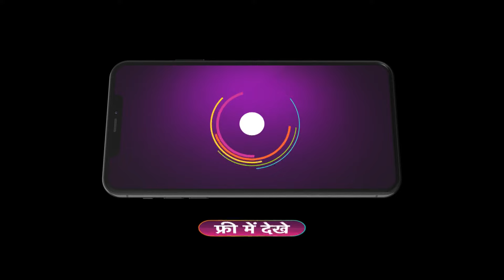Happu Ki Ultan Paltan | Ep 1257 | Preview | Apr, 9 2024 | Sanjay Choudhary,Yogesh Tripathi | And TV